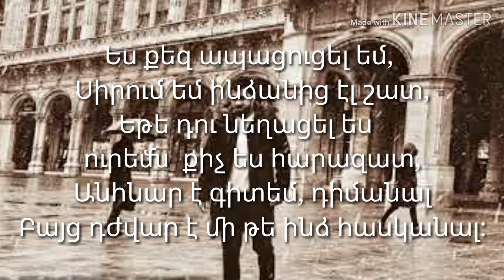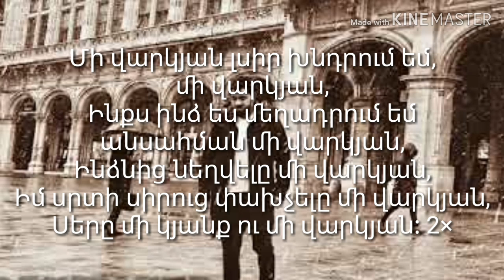Saro Tavmasyan - Mi varkyan lyrics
Եթե ալիքում նկատեք խախտումներ կապված հեղինակային իրավունքի հետ դիմեք ինձ և  ես  Video -ն
Կջնջեմ YouTube-ից։
Շնորհակալություն!!